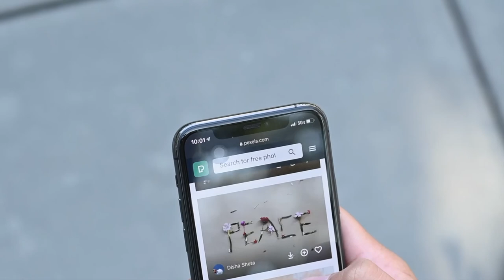Paz: Música para Relajarse y Calmar la Mente - Música de la Naturaleza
Paz: Música para Relajarse y Calmar la Mente - Música de la Naturaleza y Paz

Música para relajarse con vídeo relajante de cascada en el bosque, relajación, calmar la mente y alma con música relajante de la naturaleza para aliviar el estres, música sanadora...

Música relajante para descansar la mente y el alma, relajarse y
encontrar paz. Relajación profunda con vídeo HD de cascada y guitarra para relajarse.

Disfrute de la relajante y relajante música de piano para la meditación, los sonidos de la naturaleza y los hermosos paisajes mientras busca la paz.

Can You Find PEACE in This Video? (hint: it's written in sand). Whatever you do, watch until the end. Think positive. Enjoy the relaxing and calming piano music for meditation, sounds of nature and beautiful scenery as you search for peace.

This meditation music is good to help you sleep tonight.  You can set this video to repeat and make it longer in the settings.  Let me know if you need help with that.

Leave a comment when you find PEACE.  May Peace be with you. God Bless!